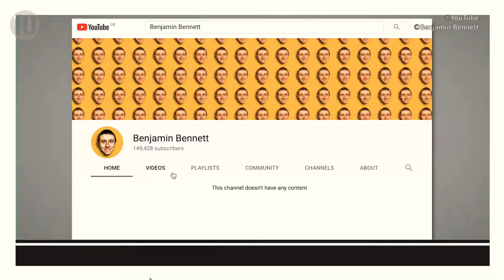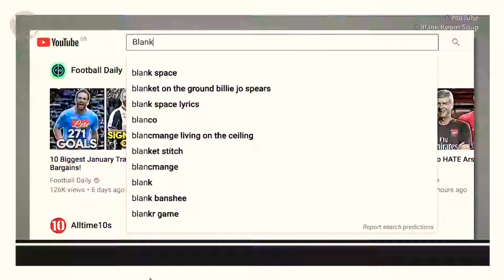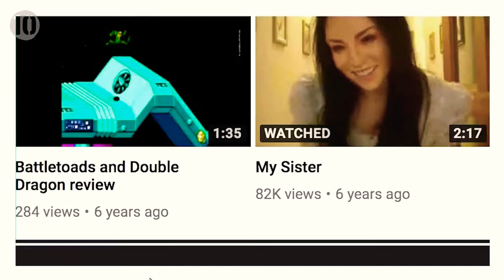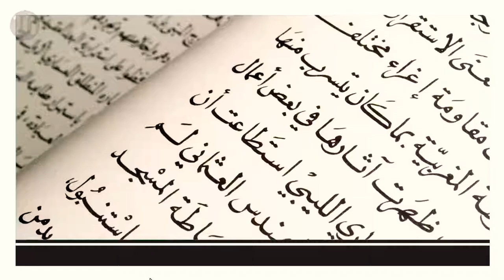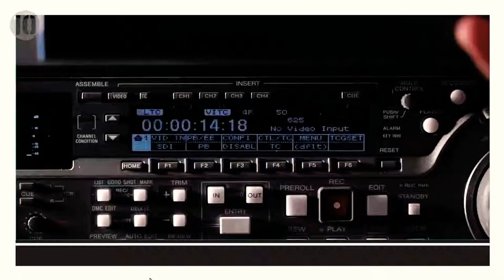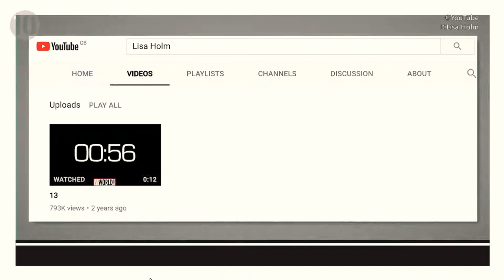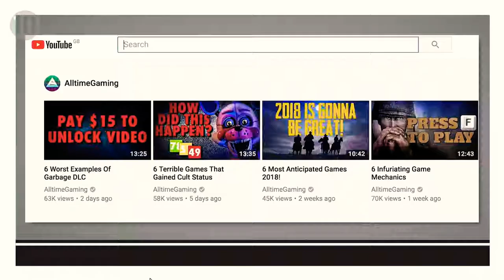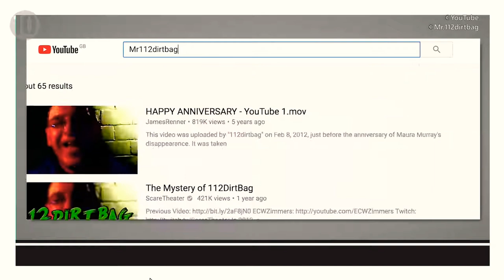Top 10 strange and unexplained videos on internet.